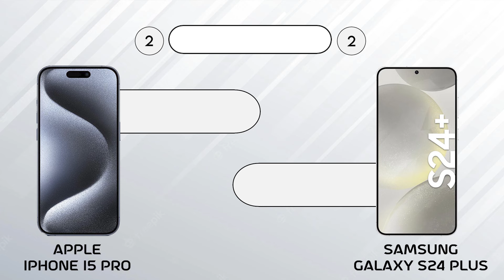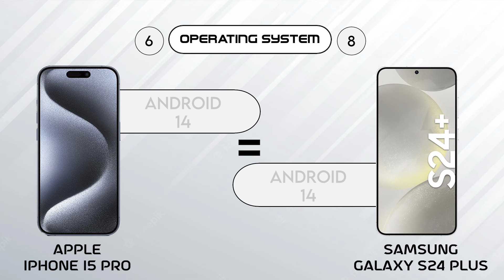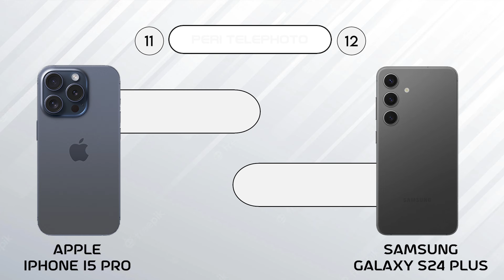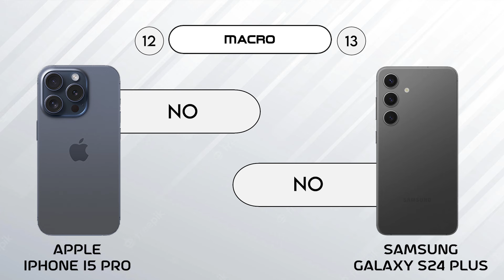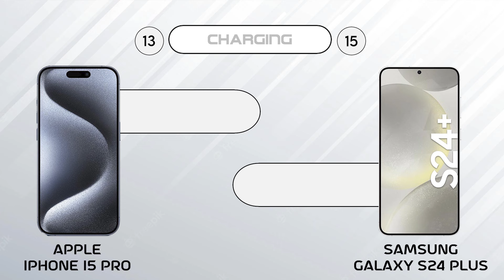IPhone 15 Pro vs Samsung Galaxy S24 Plus | 9 Pro Tech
Buy Essential Mobile / Computer / Tech Items

In this video we are going to compare IPhone 15 Pro vs Samsung Galaxy S24 Plus, hope you will enjoy this mobile comparison video and the confusions related to mobile phone will be clear after watching this video.

HASHTAGS

OTHER SEARCHES

Samsung S24
Galaxy S24
S24
Samsung S24 Pubg
Samsung S24 Gaming Review
Samsung S24 vs
Samsung S24 vs Iphone 15 Pro Max
Samsung S24 Camera Review
Galaxy S24 Camera
Galaxy S24 Pubg
Galaxy S24 Gaming Review
Galaxy S24 vs
Galaxy S24 Camera Review
IPhone 15 pro gaming review
IPhone 15 pro gaming
IPhone 15 Pro vs Samsung Galaxy S24 Plus